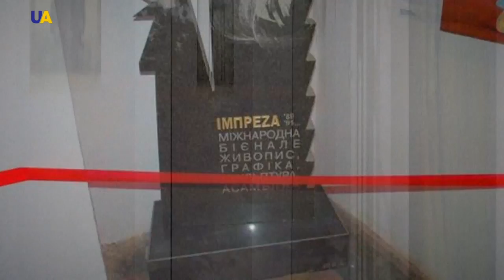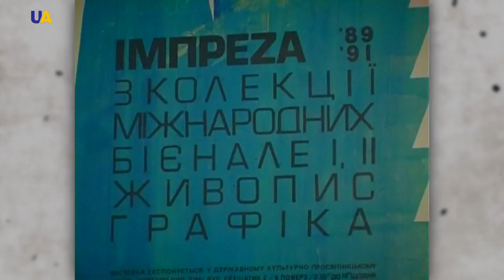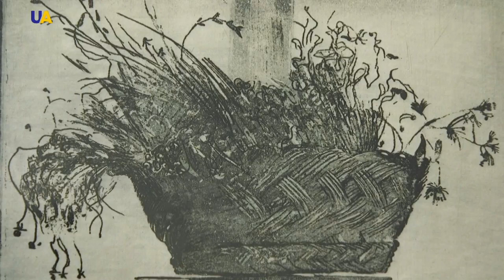Unusual Artist Mykola Yakovyna, "V Kontrazhure" Exhibition | ProART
The echo of the famous “Impreza” of the 1980’s in the art of a multifaceted creator. In this episode: how the artist and politician Mykola Yakovyna combined creative inspiration with state service, why he had to create an “underground,” and what is the philosophy behind his eccentric artistic images.